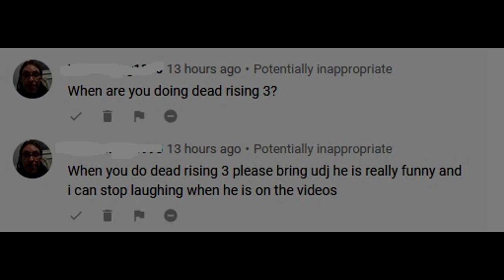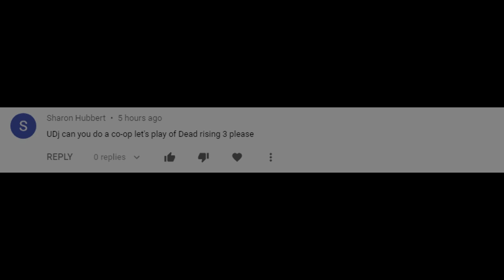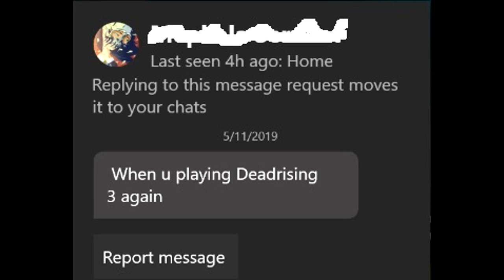Two New Let's Plays + 2020 Update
Time to shamble into a new murder mystery.

~~~"Social" Links~~~